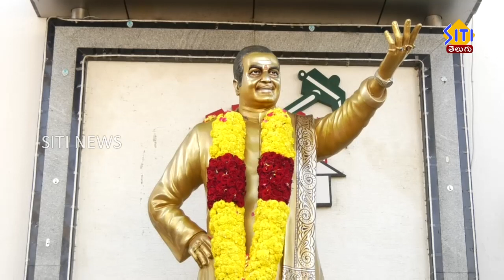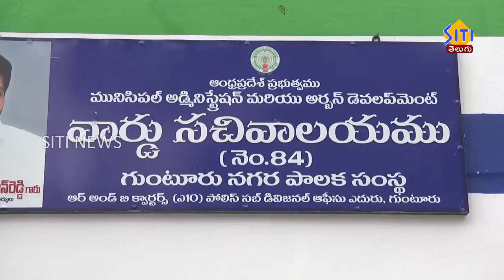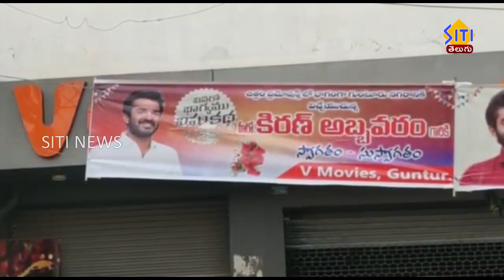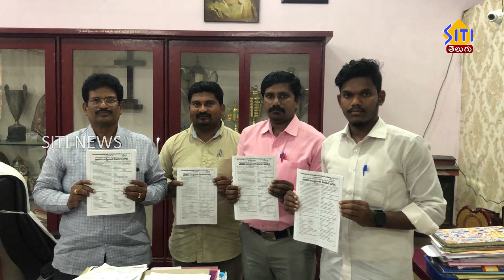Guntur Siti News 18 01 23